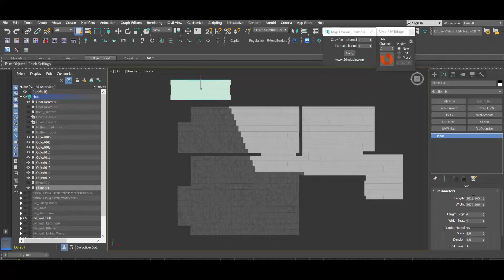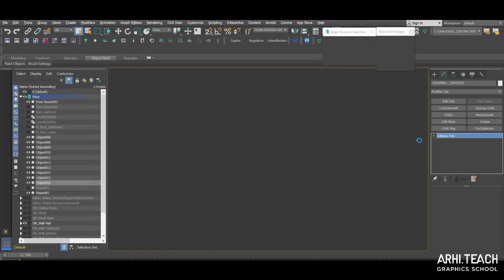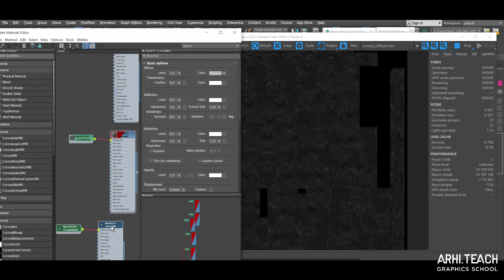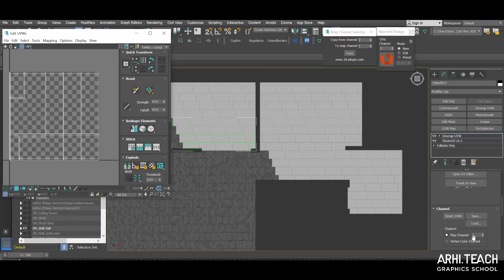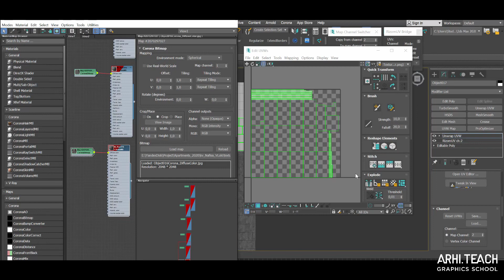How to create floor for Unreal Engine in Floor Generator + get rid of fast texture playback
In this video I'm going to show you how to create floor for Unreal Engine in Floor Generator and get rid of fast texture playback

Content of How to create floor for Unreal Engine in Floor Generator + get rid of fast texture playback | Unreal
0:00 Intro
0:11 Determine the dimension of the floor parts for Unreal Engine
0:35 Converting floor from Floor Generator with multitexture in Editable Poly in Unreal
0:46 Sending part of the floor to Rizom for Unreal Engine
0:50 Work in Rizom. Creating unwrap for UE
1:37 Transferring diffuse map to Unreal Engine
2:05 Preparing channels with the new recipe of 3D chef
2:47 Preparing materials which will be used on floor in Unreal Engine
3:38  What for Move and Abandon during transfer to Unreal Engine are?
4:06 Outro